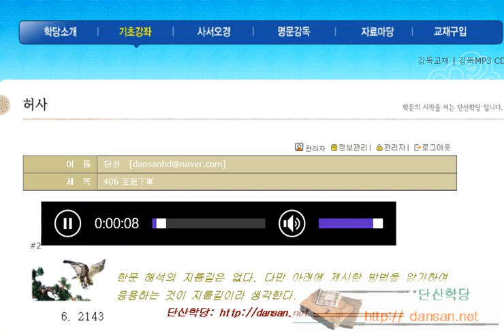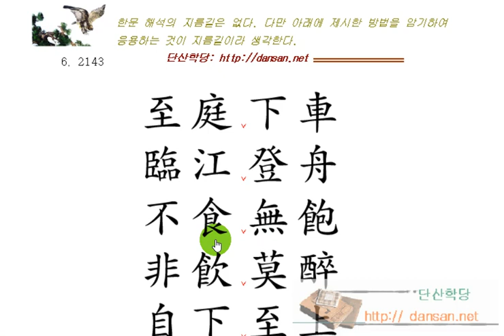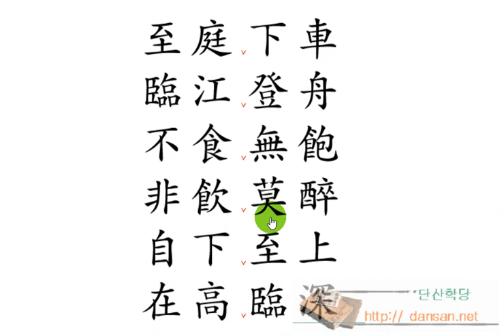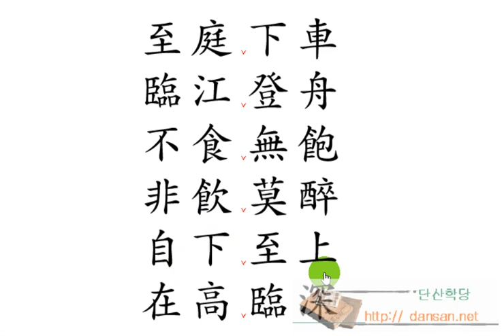한문해석법: 406 至庭下車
406 至庭下車